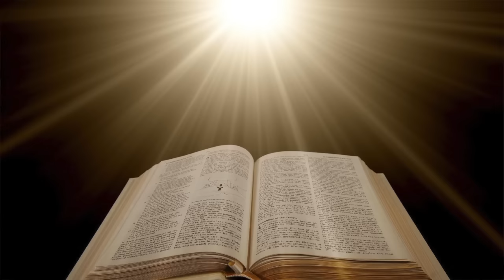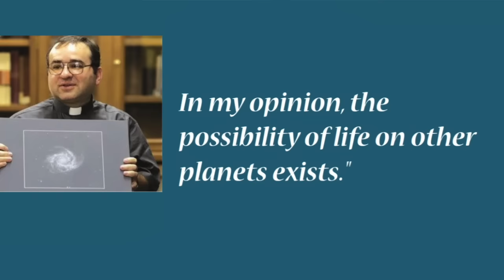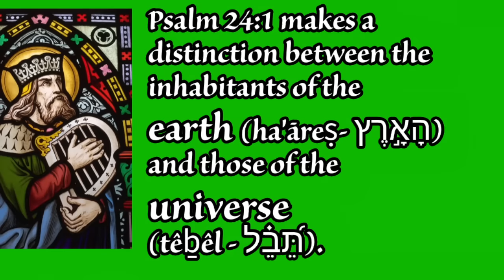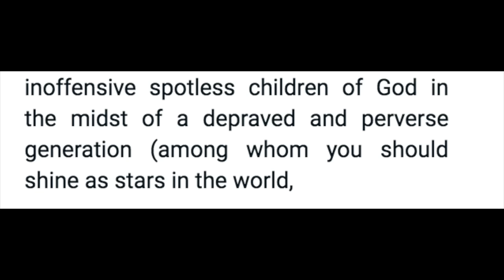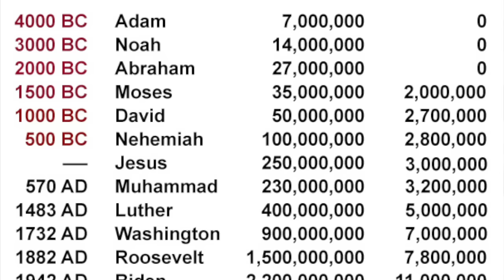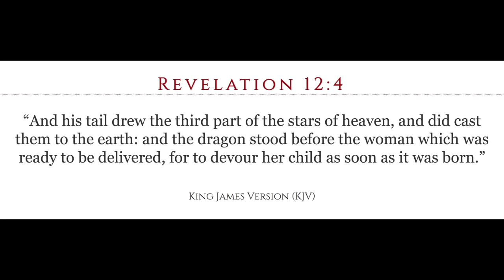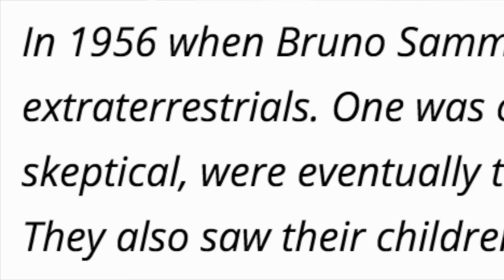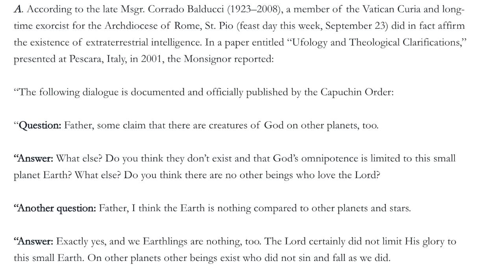Fr. Dr. Iannuzzi: Vatican & Aliens PART 1: If Intelligent Life is throughout Cosmos- Padre Pio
Exploring Christian Theology if non-human intelligent life exists.

     A Catholic theologian offers to the Christian faithful a public 3-part series video presentation exploring the possibility intelligent alien life throughout the cosmos and the Christian faith. The theme of this series: "The Vatican, Christianity and Aliens." Citing from Christian and official sources, Fr. J.L. Iannuzzi, STL, S.Th.D. demonstrates the existence of intelligent alien life.

Part 1: Fr. JL Iannuzzi introduces the Church’s position on extraterrestrial life, and a brief overview of its overwhelming evidence in Sacred Scripture, tradition, hagiography, anthropology, historical archives, declassified and military documents and more.

Part 2: Fr. Iannuzzi provides a theological backdrop to the landscape of intelligent alien life, the Christian faith and its religious implications.

Part 3:  Fr. Iannuzzi presents for the first time a "systematic exotheology," expounding upon the creation of the angels, extraterrestrials, humans and other forms of life; the Incarnation of Jesus Christ, the king and head of all creation, and Blessed Virgin Mary, the Queen of all creation; the various prototypes, cultures and the religion of intelligent alien life; the impact of the fall of the angels and Original Sin upon human and alien life; alien and human technology in the modern era. And much more.

 Fr. Dr. Iannuzzi in a new three part presentation: Vatican, Christianity, and Aliens